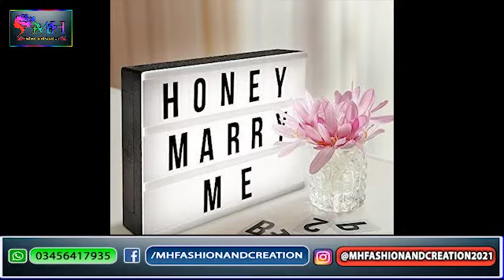Kids gift item | Toys | Decoration lights | MH fashion and creation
For Orders and Details Kindly Whatsapp Us ➡ 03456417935
➡ Inbox us on page 😊